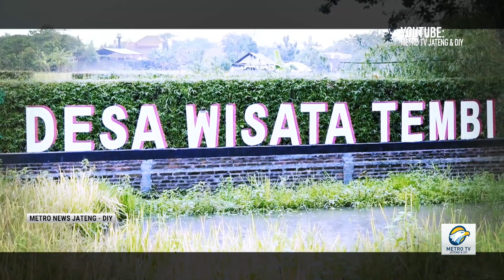Wisata Ke Desa Tertua Indonesia, Tembi